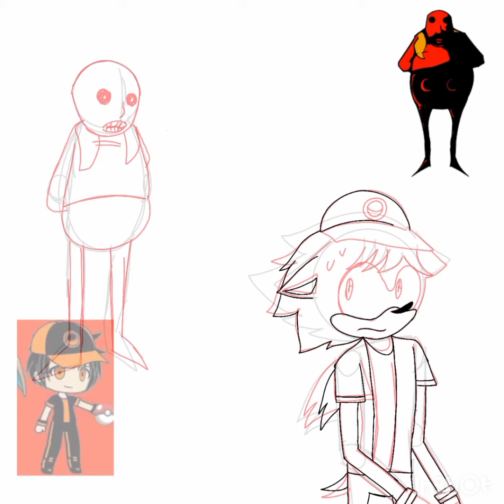dibujando a Josué 200 (resubido)